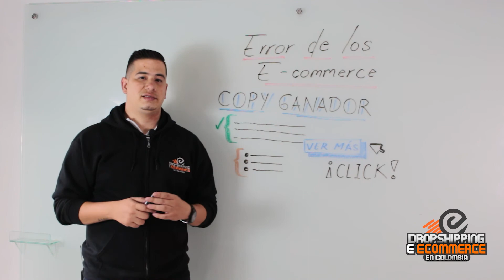Error #6: Copy no acertivo!